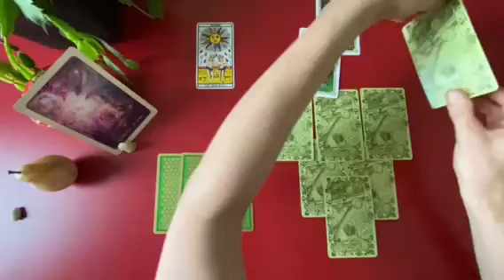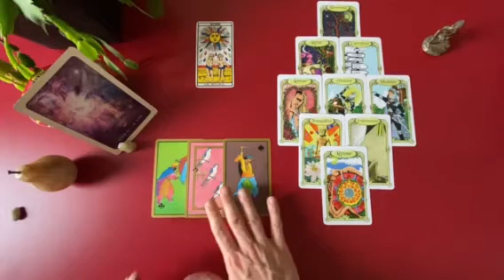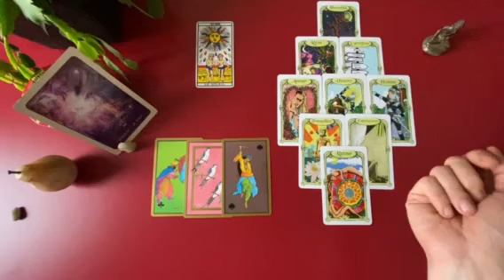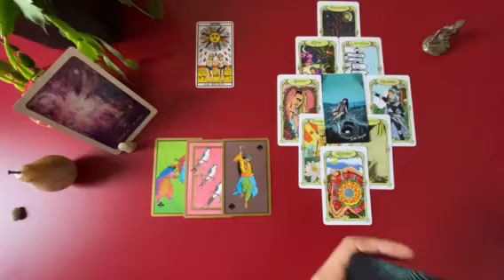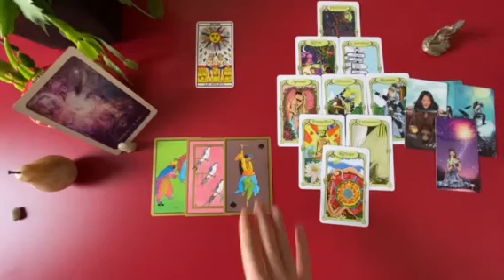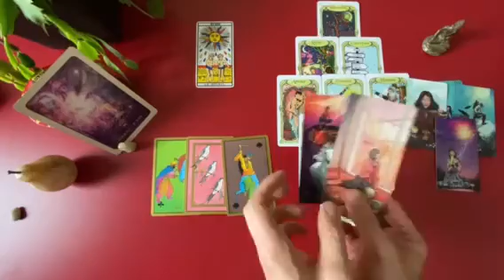LA SURPRISE DE LA RENTRÉE de Septembre 2021 - VERSEAU / Lecture Intuitive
Quelle bonne surprise ou mauvaise nouvelle nous attend pour cette rentrée 2021 de Septembre? C'est ce que je vous propose de découvrir avec cette courte guidance.

Si ce n'est pas déjà fait, je vous propose également de visionner les vidéos de guidances générales, professionnelles et sentimentales que j'ai mises à votre disposition pour le mois d’Août. En likant, en vous abonnant et en commentant, vous ne savez pas à quel point vous me soutenez. ET je vous en remercie chaleureusement!

Je vous joins un lien pour; si vous le souhaitez, faire un don pour m'aider à améliorer cette chaîne (notamment achat d'oracles et de matériels photo lumière son)

Evidemment, pas question de vous endetter, vous donnez ce que vous voulez si vous le voulez! Rien d'obligatoire!

Merci à tous et à toutes de prendre le temps d'écouter mon travail, je vous en suis vraiment reconnaissant! Gratitude!